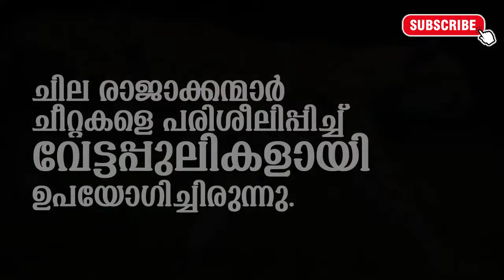cheetah facts I cheetah running | life | ചീറ്റപ്പുലിയുടെ വിവരങ്ങൾക്കൊപ്പം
The cheetah is a large cat of the subfamily Felinae that occurs in North, Southern and East Africa, and a few localities in Iran. It inhabits a variety of mostly arid habitats like dry forests, scrub forests, and savannahs. The species is IUCN Red Listed as Vulnerable, as it suffered a substantial decline in its historic range in the 20th century due to habitat loss, poaching for the illegal pet trade, and conflict with humans. By 2016, the global cheetah population has been estimated at approximately 7,100 individuals in the wild. Several African countries have taken steps to improve cheetah conservation measures.